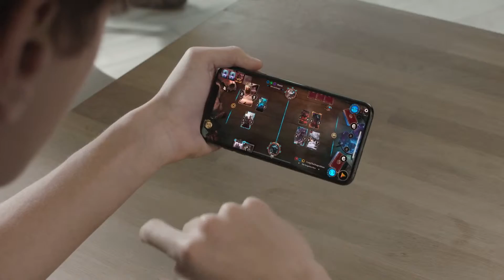The Elder Scrolls Legends • E3 2019 Trailer • FR • PC Mac iOS Android